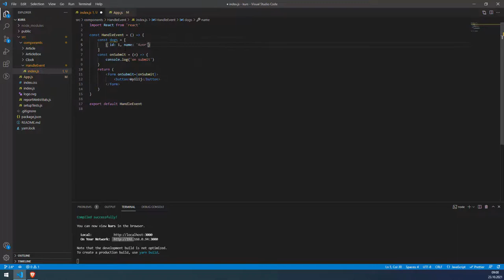Odkryj tajemnice ReactJS!!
ReactJS to jedna z najpopularniejszych bibliotek wymienianych w ogłoszeniach o pracę dla frontend developerów. I nie jest to przypadek - faktycznie software house’y i zespoły programistyczne bardzo chętnie wspomagają się biblioteką ReactJS.

Żądny wiedzy?